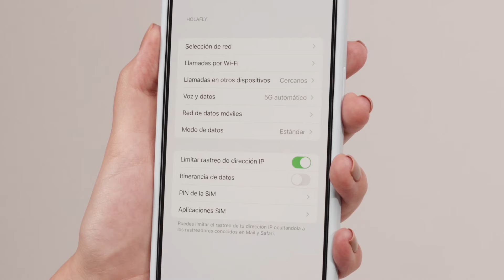Cómo Desinstalar eSIM en iPhone - Paso a Paso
¿Quieres saber cómo desinstalar la eSIM de tu iPhone? En este video tutorial, te mostraré paso a paso cómo eliminar, desactivar y quitar la eSIM de tu dispositivo iPhone de manera fácil y rápida. Sigue estos simples pasos para gestionar tu eSIM y solucionar cualquier problema relacionado.

Si tienes preguntas, te invitamos a enviar un mensaje a nuestro WhatsApp

00:00 - Desinstalar automáticamente tu eSIM en iPhone
00:07 - Por qué desinstalar la eSIM
00:15 - Pasos para desinstalar la eSIM de Holafly en iPhone